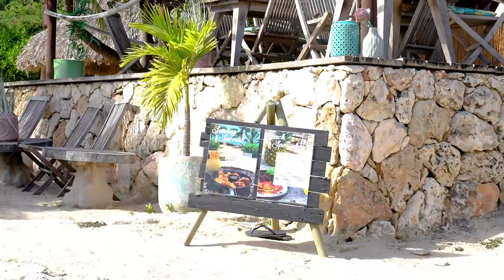X-Plore Curaçao discover Kokos🍹☀️🌴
👇🏻CLICK THE LINK BELOW IF YOU WANT TO CHECK OUT THE FULL EPISODE ☀️X-PLORE: CURAÇAO🌴👇🏻

If you are planning on visiting Curaçao we highly recommend watching X-Plore Curaçao. After careful planning, many hours of online research, contacting local companies and filtering out only the best of the best we came up with the finest highlights Curaçao has to offer.
Sit back, relax, grab a drink to prepare for your upcoming trip. 🍹🧉
Learn where to find secluded beaches, scenic hikes, the coolest activities to do, hidden caves, blow holes and much much more! We did all the hard work for you, pick you own top 10 things to do in Curaçao to make you holiday or vacation a success. Lay back and enjoy the sun☀️

In the video you are watching now we will show you Kokos. Would you like to learn more about Kokos?